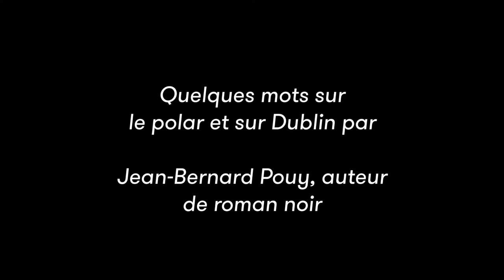Jean-Bernard Pouy - Crime Fiction festival littéraire franco-irlandais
A l'occasion du Festival de littérature franco-irlandais "Crime Fiction" à Dublin, rencontre avec Jean-Bernard Pouy.